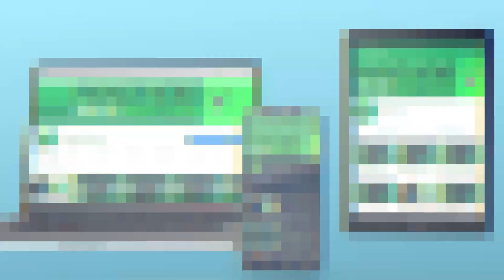Packer News 03/31/2023